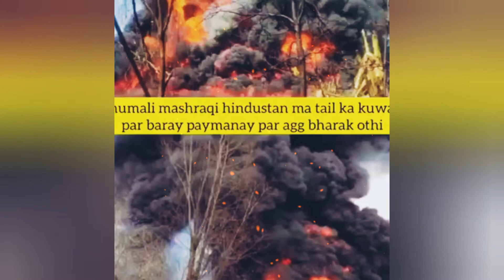China and India are fighting on Himalayas to find Route for America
Two bald men fighting over a comb” was the despairing assessment of Jorge ... Border clashes between China and India 14,000 feet up in the Himalayas are ... I have visited Gwador, at the end of this route, and recall being told by ... If in a new cold war, India leans towards the US or becomes a US pawn.Relations between contemporary China and India have been characterised by border disputes, resulting in three military conflicts — the Sino-Indian War of 1962, the Chola incident in 1967, and the 1987

High in the Himalayas, a decades-long disagreement between China and ... following the 1962 war India believed that the lack of decent routes near the ... was such a large gap: the fact that Indian troops, to actually get to the border, ... “Or it could be that China is sending a warning [to India] for getting too close to America.